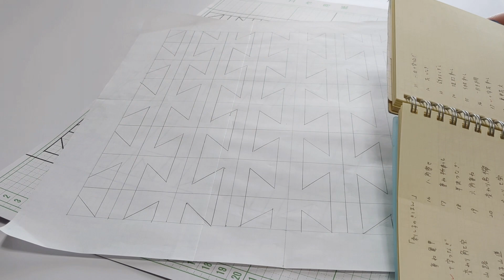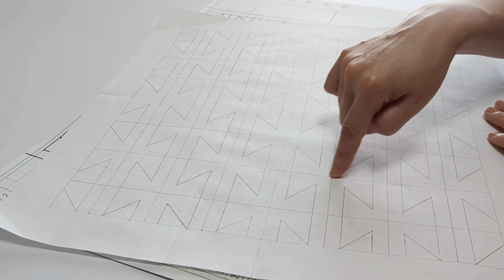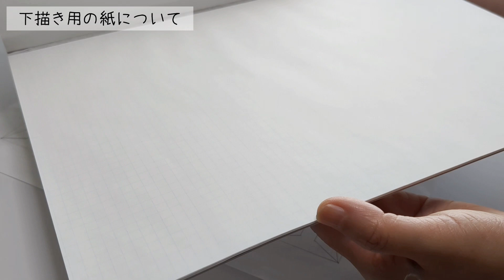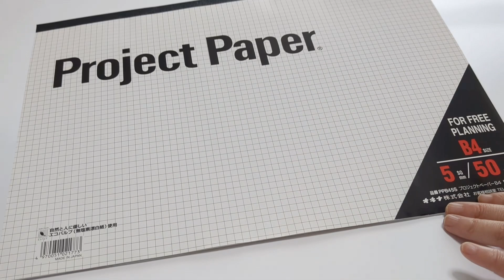095｜最近の刺し子の進捗状況（2023/5）｜刺し子ふきん｜sashiko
今回は、最近の刺し子ふきんの進捗状況について話しました。
また初めての模様を描くときの流れや、模様の下描きする時の紙について話してみました。

収録日：2023/05/02
【目次】
00:00 はじめに
00:44 花七宝
02:43 変わり米刺し
05:42 山路
09:15 はじめての模様を描く時の流れ
15:33 重ね亀甲
17:52 下書き用の紙→Project paper
22:54 今回の動画の流れ
【参考文献】
「刺し子のきほん」

【SNS】
▷Instagram（制作過程投稿用）

▷paypayフリマ（手描き図案つき晒を出品しています）

▷楽天ROOM
購入品やお気に入りのモノ

「ほどよい日々を過ごしたい」

好きな刺し子についてのチャンネルです。
「自分が納得できる刺し子ふきんを作りたい」と思っており、その制作過程やこだわり、工夫しているポイントなどを動画にしています。

ただただ刺し子が好きなので刺し続けています。特に裁縫に詳しいわけではありません。
こんな感じで作っている人もいるんだな、という程度に見ていただけますと嬉しいです。